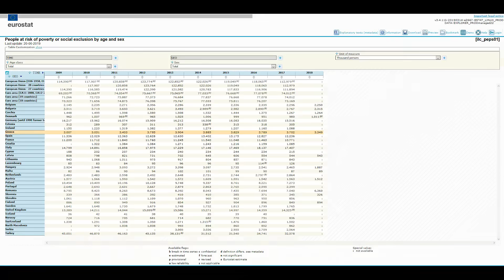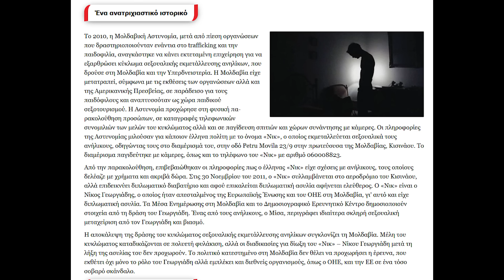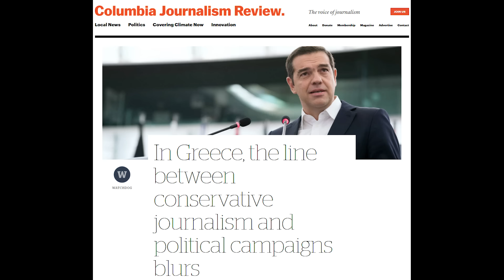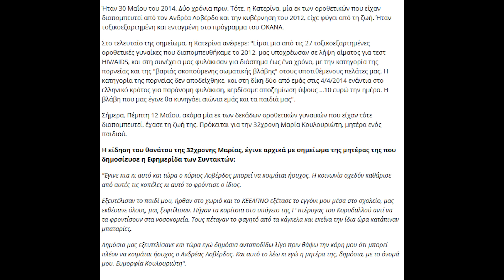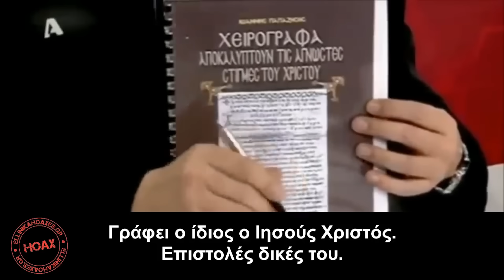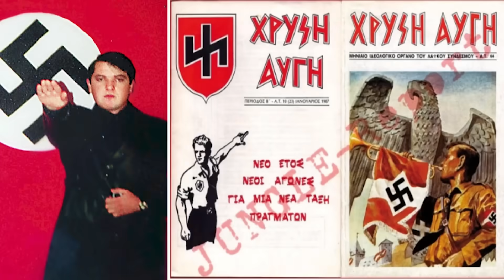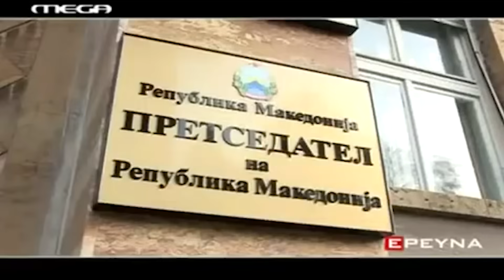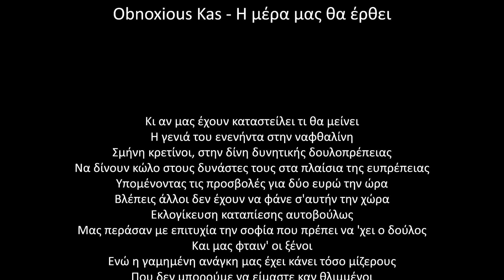Δες το πριν ψηφίσεις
Βρες με εδώ / Find me here:▼

00:00 Intro
1:20 Γραφήματα γενικά αλλά και ανάμεσα στις 3 τελευταίες κυβερνήσεις (συγκρίσεις ανεργίας, επιδομάτων, δαπανών υγείας κλπ )
2:46 Αποχή (φτου κακά)
3:57 Μη δίνεις παραπάνω ευκαιρίες σε όσους "τεχνικούς" έκαναν ζημιές στο "σπίτι" σου.
5:37 ΝΔ
12:35 Σύριζα
14:52 Κινάλ
17:33 Ελληνική Λύση
19:23 Χρυσή Αυγή
25:25 Μακεδονικό

Να χαμογελάς. Peace☮ & Love.